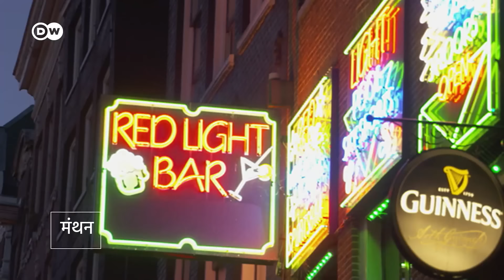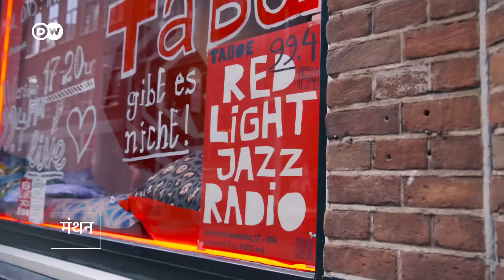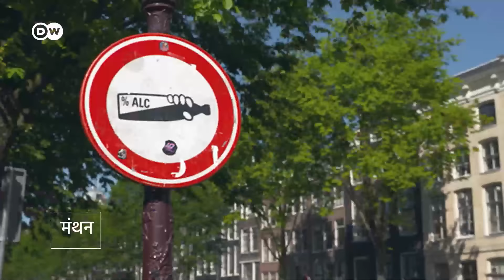परेशान करने वाले सैलानियों से कैसे निपट रहा एम्सटर्डम? [How Amsterdam is Tackling Mass Tourism]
एम्सटर्डम में हर साल बहुत से पर्यटक आते हैं. भीड़-भाड़ वाली सड़कों, पार्टी का शोर और नशे में धुत सैलानियों से अक्सर यहां के स्थानीय लोग परेशान रहते हैं. आइए जानते हैं, इन हालात से निपटने के लिए एम्सटर्डम प्रशासन ने क्या उपाय किए हैं.
Amsterdam has too many tourists!  There were around 22 million overnight stays in 2023. The real residents are frustrated with crowded streets, party noise and folks who come mainly to get drunk and/or stoned. We show you creative concepts the city and its people have come up with to master the situation.  So how does the city plan to combat over tourism? Amsterdam's residents say enough is enough.